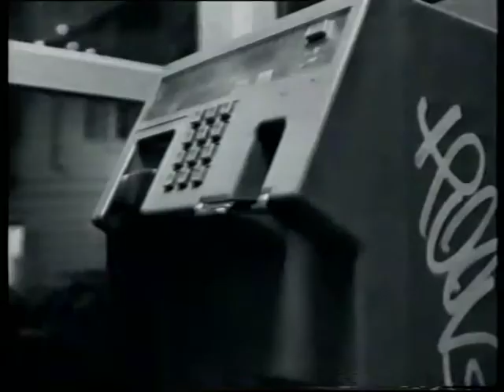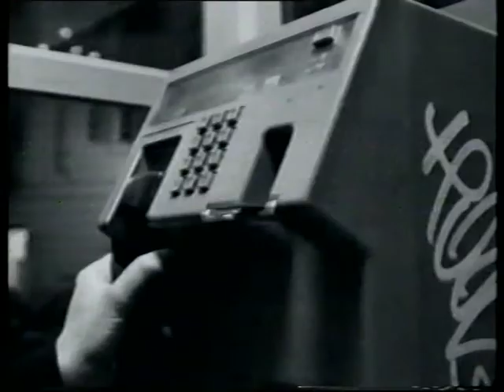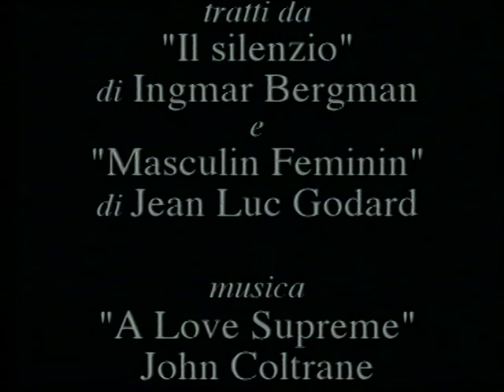SHH!! -Orso Marco Testa-1997 (VHS)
SHH! (15') 1997
Una donna decide la sua dipartita dal mondo, in un cinema, durante la proiezione di un film, rito ed insieme ultimo desiderio. Ma il sopraggiungere di una cosiddetta "compagnia" ed i relativi commenti inevitabilmente insulsi (se andate al cinema, sapete di cosa stiamo tristemente parlando) la costringe a tornare più volte, per non coinvolgere nessun altro nella sua scelta estrema e... non essere tediata fino all'ultimo. Infine all'ennesimo ripresentarsi del gruppo, all'uscita decide di seguirlo, di osservarlo. Ma sarà purtroppo solo per constatare che nel momento in cui ci si aspetterebbe che costoro finalmente dialoghino davvero, essi non hanno niente da dirsi, niente da dire. Meglio liberare anch'essi dalla fatica di un'esistenza vana?
Più in breve: uno sfogo, una catarsi, una passione sacrificio e immolazione, data l'incapacità ormai quasi universale di dedicarsi realmente a qualcosa, di vedere, di sentire,  di essere  davvero presenti, o  andarsene piuttosto. Shh è una ragione in più per tacere, qui dentro, ma parlare, là fuori. E servisse a farne tacere almeno uno le ventimila lire che è costato sarebbero ben spese!